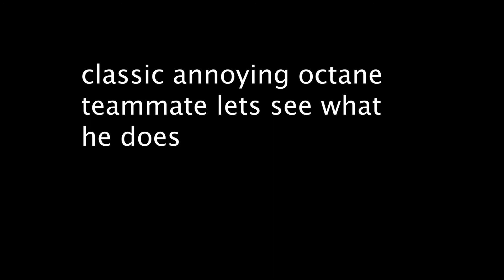Bangalore Recolor KILLER B & Genesis Skin Gameplay (Xbox Series S Apex Legends Gameplay)